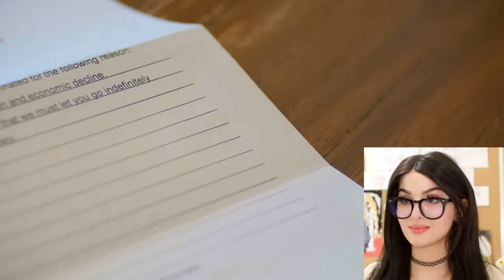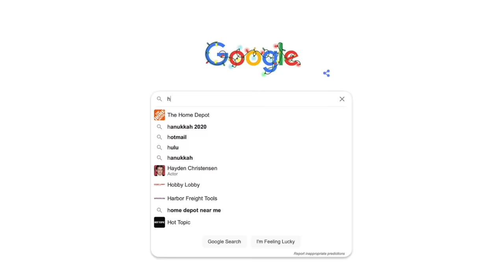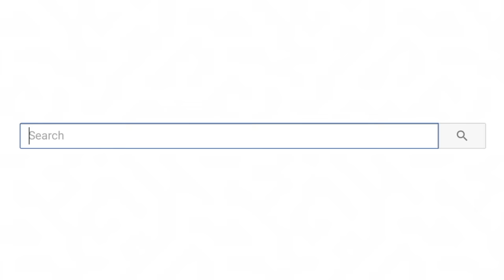Spoiled Girl Goes TOO Far With Parents